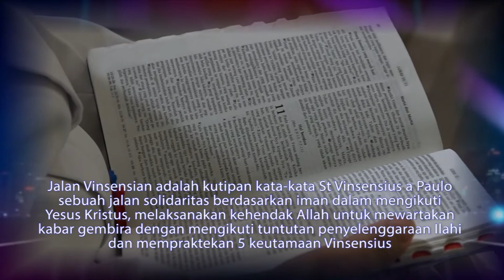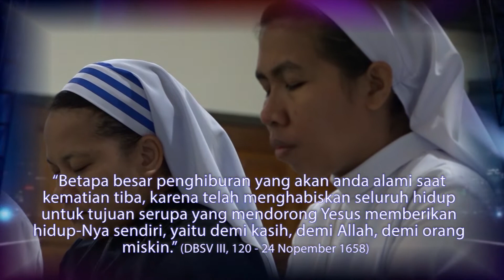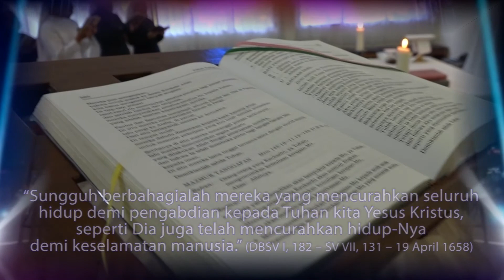Jalan Kebahagiaan Abadi